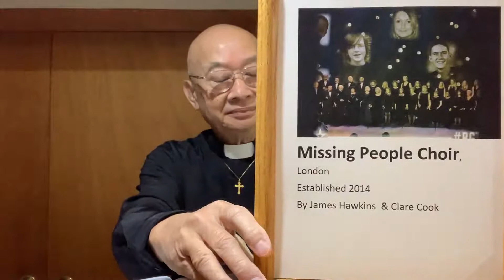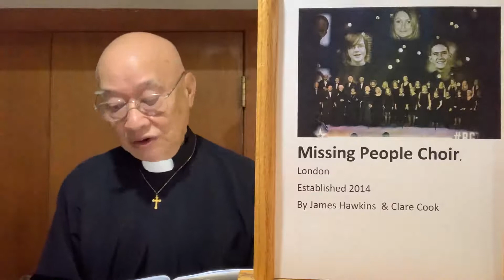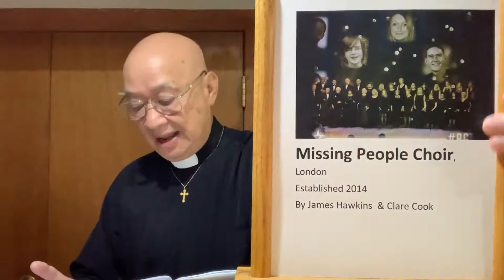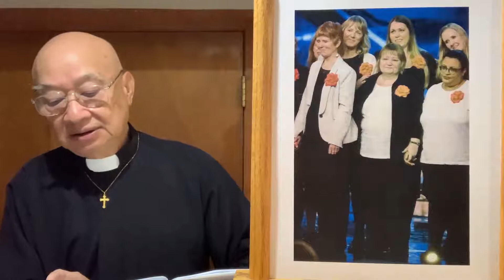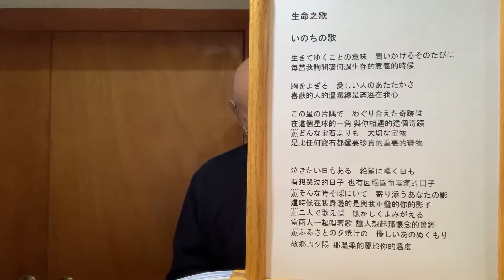衛鄉台灣教會 11/21/2021主日視訊禮拜《影音檔》，『謙卑與感恩』 林順明牧師, 『Humility and Thanksgiving』 by Rev. Paul Lin.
The Sunday Sermon Video of Westchester Taiwanese Trinity Church for 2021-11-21 『Humility and Thanksgiving』 by Rev. Paul Lin. 衛鄉台灣教會 11/21/2021主日視訉禮拜《影音檔》『謙卑與感恩』 林順明 牧師

腓立比 4:4-7
4:4 著常常佇主來歡喜。我欲閣講伊，著歡喜。
4:5 恁的純良著對眾人顯明。主近了。
4:6 一概莫得掛慮，獨獨萬事著用祈禱、懇求，及感謝，將恁所求的排列佇上帝。
4:7 就上帝的平安、過一切人所想會到的，欲佇基督耶穌保守恁的心恁的念頭。

いのちの歌
作詞 : Miyabi (竹内まりや)
作曲 : 村松崇維
唄：辛島美登里

生きてゆくことの意味　問いかけるそのたびに
每當我詢問著何謂生存的意義的時候

胸をよぎる　愛しい人のあたたかさ
喜歡的人的溫暖總是滿溢在我心

この星の片隅で　めぐり合えた奇跡は
在這個星球的一角 與你相遇的這個奇蹟
どんな宝石よりも　大切な宝物
是比任何寶石都還要珍貴的重要的寶物

泣きたい日もある　絶望に嘆く日も
有想哭泣的日子  也有因絕望而嘆氣的日子
そんな時そばにいて　寄り添うあなたの影
這時候在我身邊的是與我重疊的你的影子
二人で歌えば　懐かしくよみがえる
當兩人一起唱著歌  讓人想起那懷念的曾經
ふるさとの夕焼けの　優しいあのぬくもり
故鄉的夕陽  那溫柔的屬於你的溫度

本当に大事なものは　隠れて見えない
真正重要的事情 被隱藏著看不見
ささやか過ぎる日々の中に　かけがえない喜びがある
在滿是細微小事的日常生活裡  有著無法取代的喜悅

いつかは誰でも　この星にさよならを
不論誰都會有向這個星球說再見的時候
する時がくるけれど　命は継がれてゆく
但生命會被繼承下去

生まれてきたこと　育ててもらえたこと
我們誕生於世上  被養育

出合った事　笑ったこと
與人們相遇  彼此綻放笑容
そのすべてありがとう
謝謝 所有的一切

この命にありがとう
謝謝 我們所擁有的這個生命

最後這段附華語譯詞的「生命之歌」，其影音背景為台灣台北南港後山的天空。